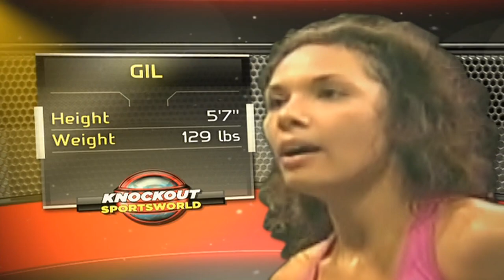Bikini Girls Go HARD! Insane Fight Knockout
Jenny Leone VS Daniella Gil

🧨Watch full episodes of early 2000's Whacked out Sports, FREE on the Whacked Out ROKU channel

🏆 Get your stunts, fails, funny and epic moments on Whacked Outs NEW 2023 season along with your social media tag: